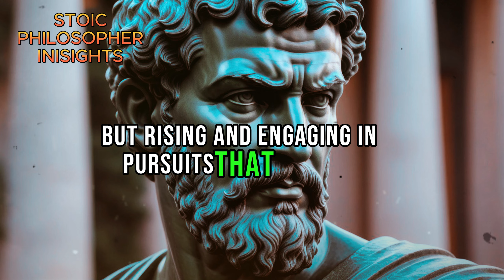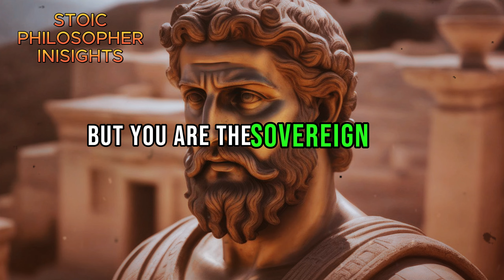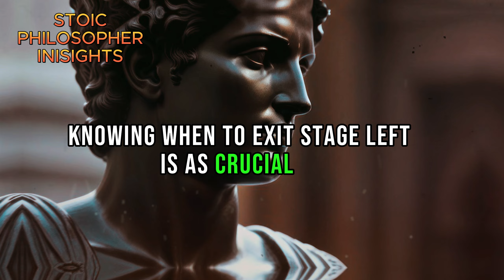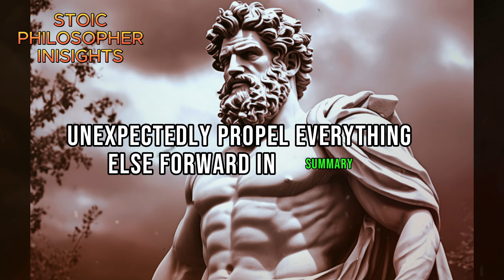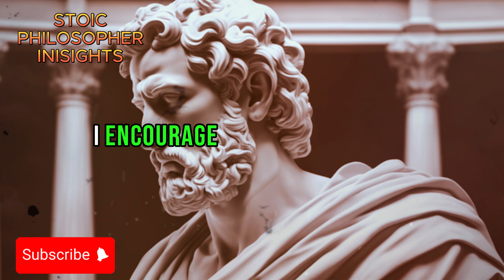APPLY THESE and they'll give you PRIORITY: 9 Powerful Psychological Strategies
Uncover 9 effective psychological tactics to become a priority for the most significant people in your life. Acquire the acknowledgment and gratitude you merit through these established methods. Place yourself first and cultivate stronger, more satisfying relationships.